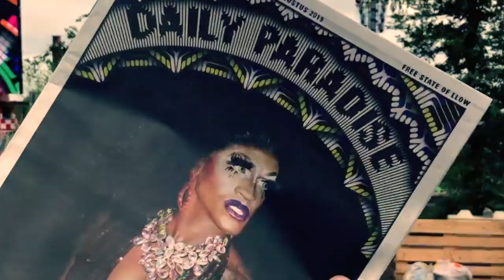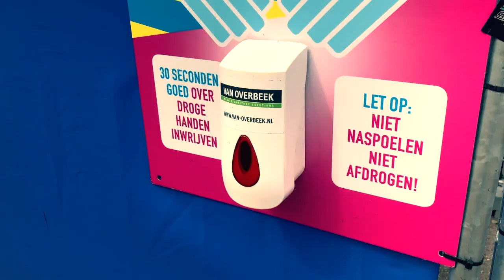A campingflight to lowlands paradise 2019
Het eerste weekend in Nederland. Martijn geniet van een weekend zonder Karin en Karin maakt een zooi van dr tent op lowlands.